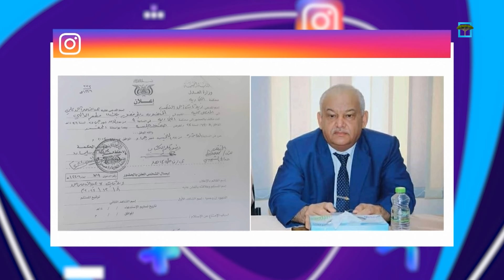وزير محسوب على الانتقالي مطلوب للقضاء بسبب إيجار مطعم بعدن